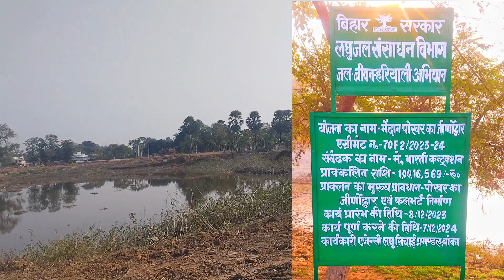बांका के फुल्लीडुमर राता पंचायत मैदान पोखर का जीर्णोद्धार एवं कलभर्ट निर्माण कार्य शुरू हुआ